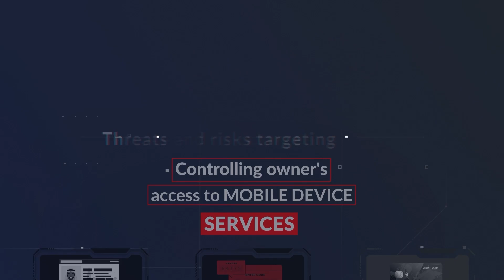Introduction - Mobile Security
Enjoy watching a sample of Rawam educational videos, designed to enhance cybersecurity awareness among employees and users. These videos contain important information and guidance on various aspects of cybersecurity, presented in an interactive and engaging way. Watch now to learn how to protect yourself and your organization from cyber threats